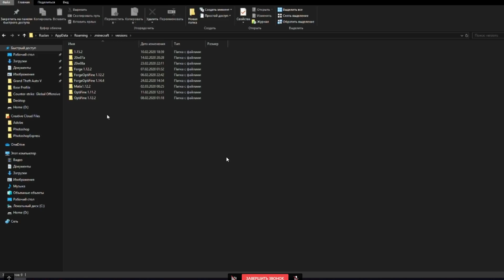ПРОВЕРЯЕМ ИГРОКОВ НА ЧИТЫ в МАЙНКРАФТ #7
👉В этом ролике "Проверка игроков на читы в Майнкрафт" мы с вами наказывали читеров, выдавали баны за читы и не только...  Всё увидите в ролике)

►Команды из ролика: /podarok
►Как вам новое аутро?

★Наберем 10.000 ♥?